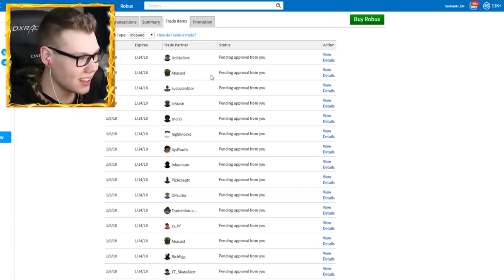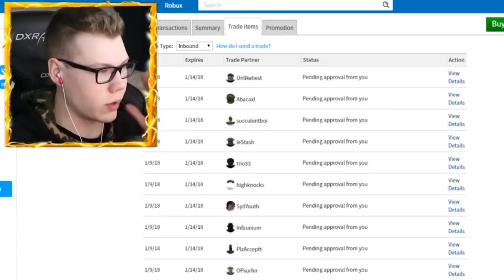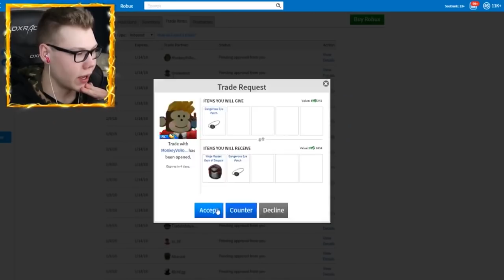HE GAVE ME A RARE ITEM IN JAILBREAK!! (Roblox)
Today we pull over a criminal who gives me a rare item in Roblox Jailbreak!!

Yo! What's up Lightning Squad ⚡ My name is SeeDeng aka SeeDank! I'm a member of The Crew! Some of the games you may see me play in Roblox are Jailbreak, Simulators, Roblox Scary Games, MM2, a Roleplay, an Obby + more fun games!

Title ► HE GAVE ME A RARE ITEM IN JAILBREAK!! (Roblox) One of my favorite games to play on this channel is Roblox Murder Mystery 2 which is a roblox game that is intended for 13+ audience.